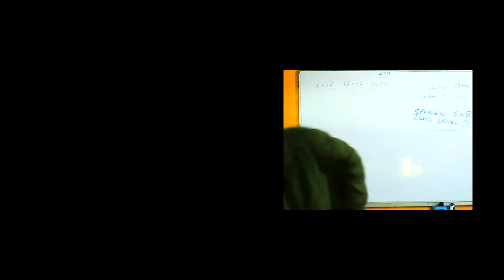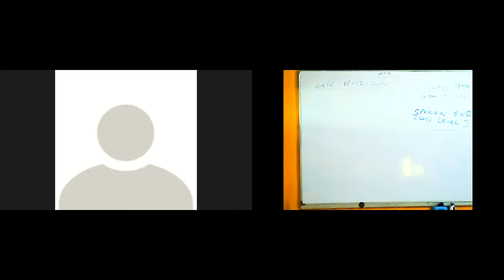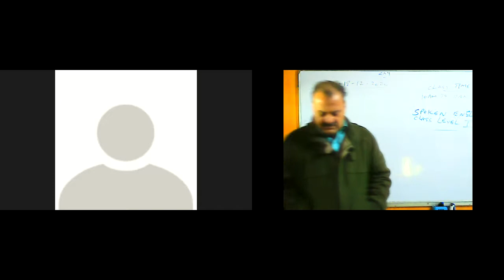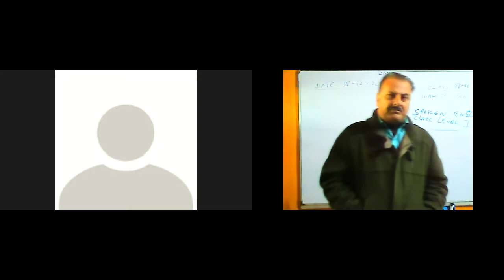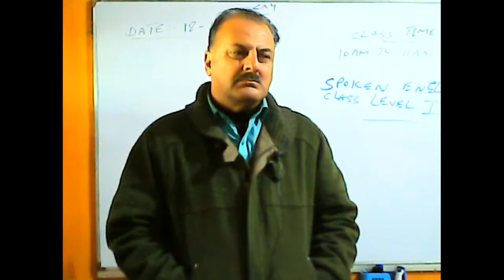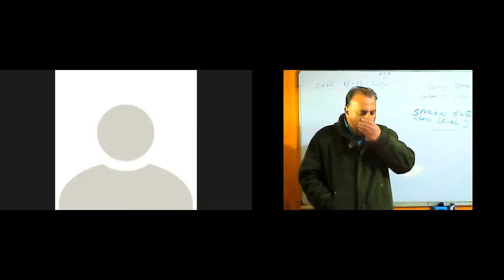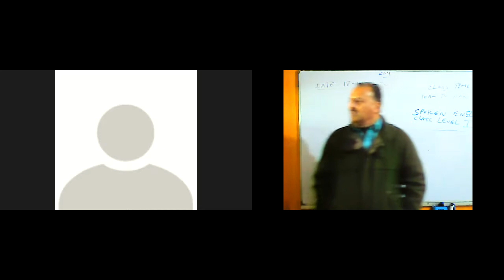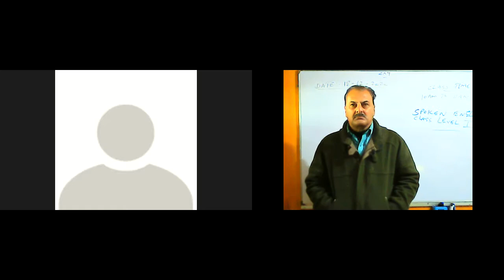Spoken English Level I Dec 18, 2020 Timing 1000 AM To 1100 AM